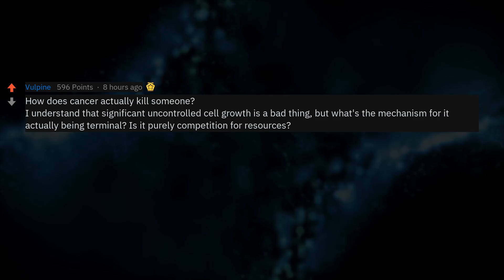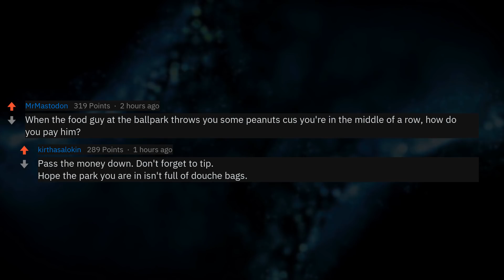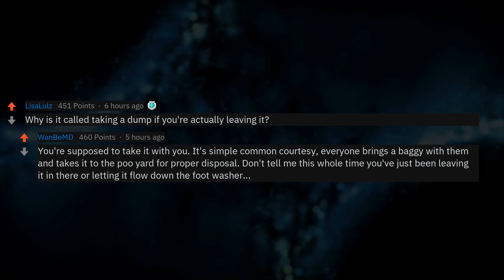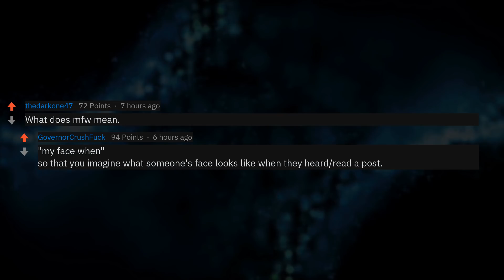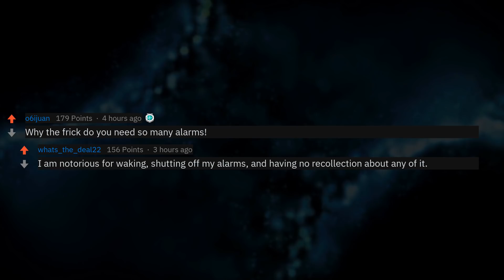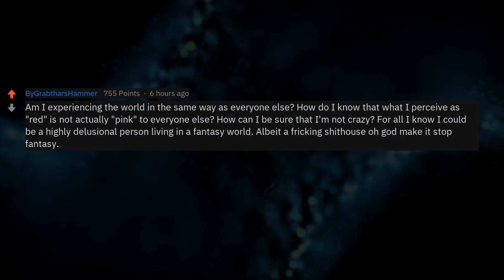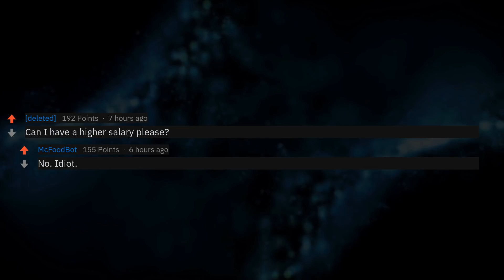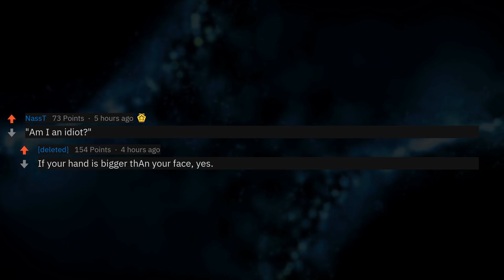What's Something You've Always Been Curious About But Scared To Ask About? (r/AskReddit)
What's one question that you've never asked, in fear of being called an idiot?